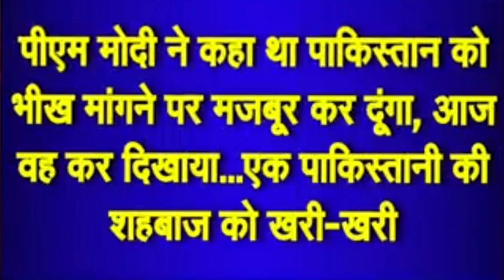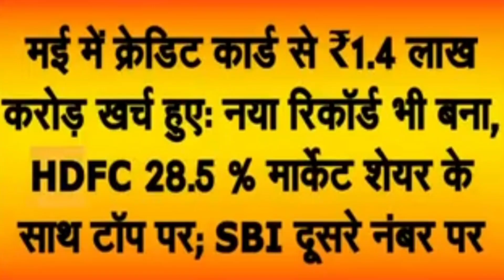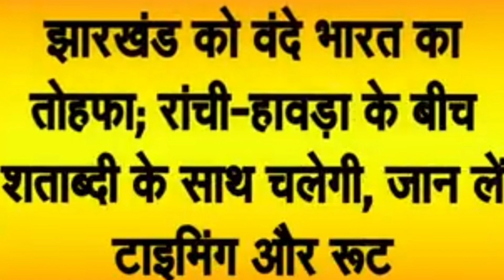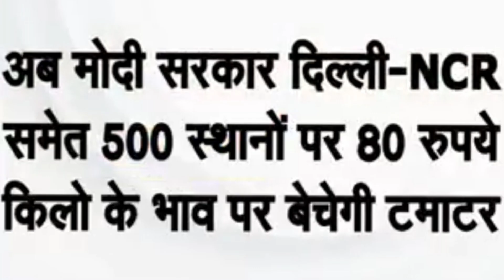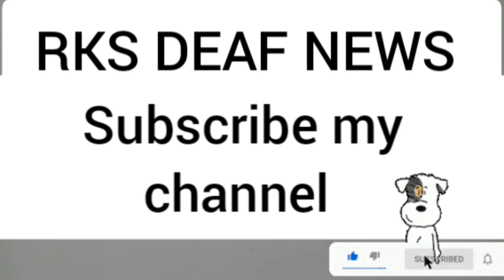RKS DEAF NEWS 17/07/2023 Part 3